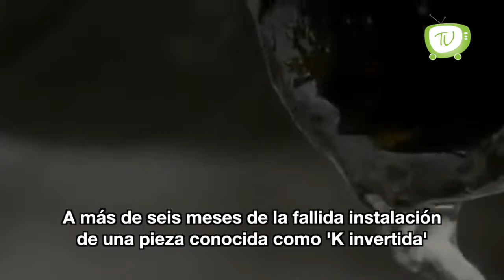Martes 14 mayo 2019 "Capturas de matrimonios falsos a gran escala"